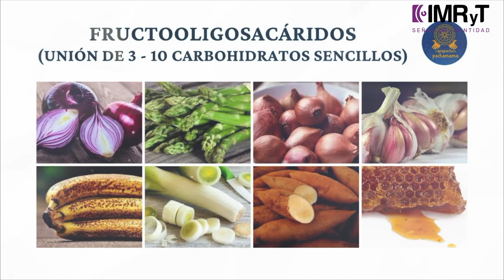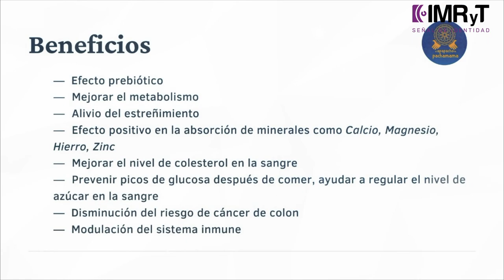Azúcares benéficos para el microbioma Alayen Fabiola